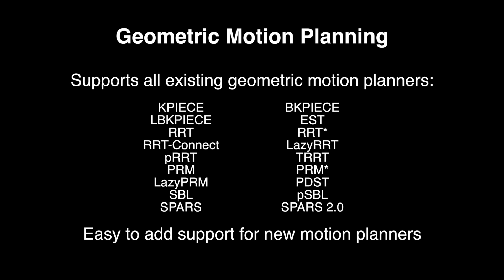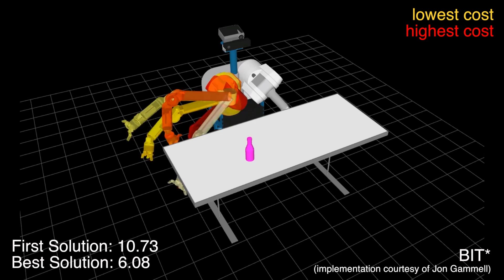or_ompl - OpenRAVE bindings for OMPL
or_ompl provides OpenRAVE bindings for the OMPL suite of motion planning algorithms.